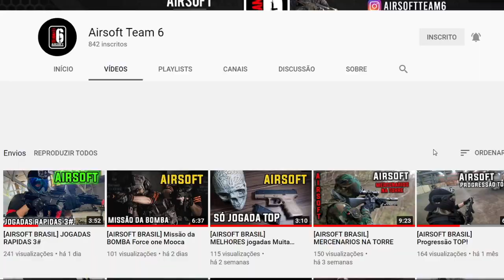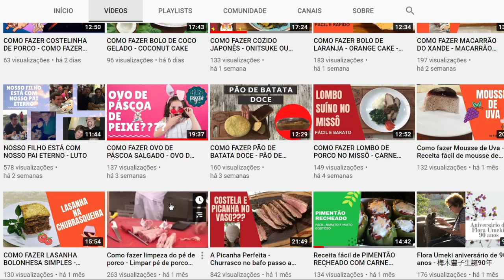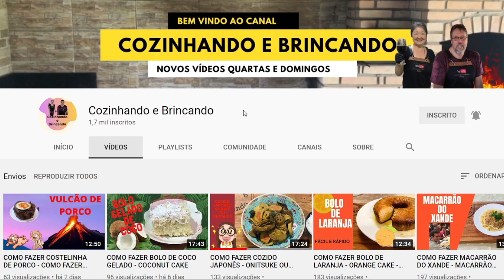Burger King, McDonald's e Outback "BATEND0 DE FRENTE "